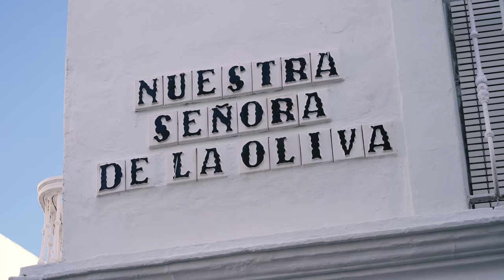Vejer de la Frontera, Spain in 4k (Panasonic GH5)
Vejer de la Frontera, Spain in 4k Panasonic GH5 was filmed with the Panasonic Lumix GH5 in 4k at 60fps.

Lenses:
Leica DG Vario-Elmarit 12-60 mm F2.8-4.0 ASPH
Panasonic 45-150 mm F4.0-5.6 ASPH
Panasonic 7-14 mm F4.0 ASPH